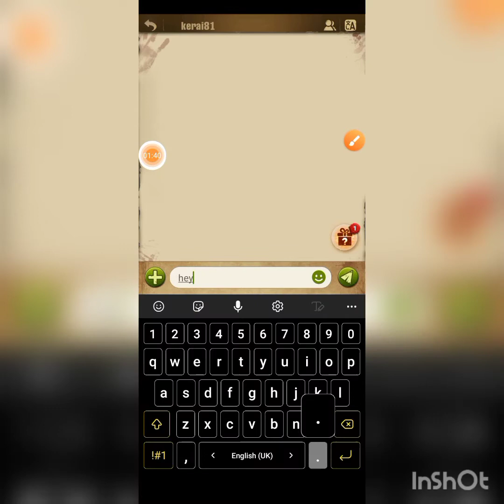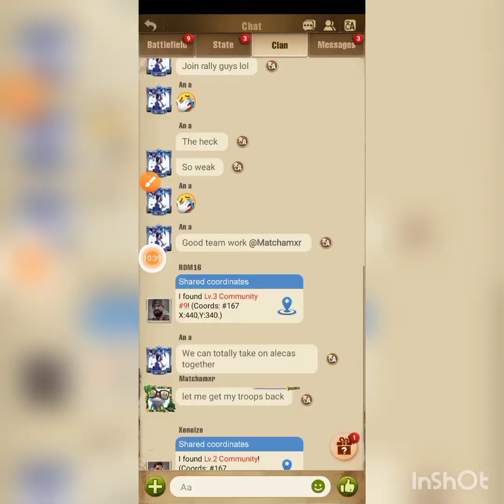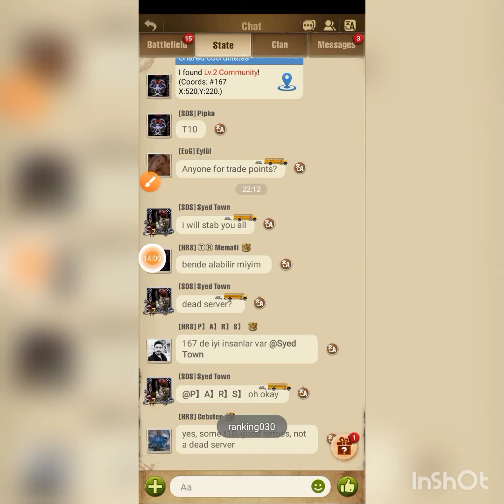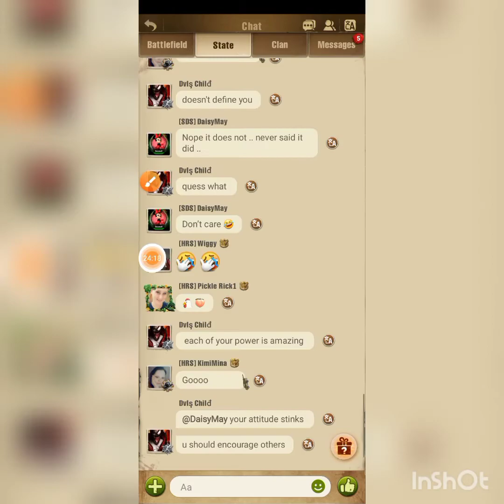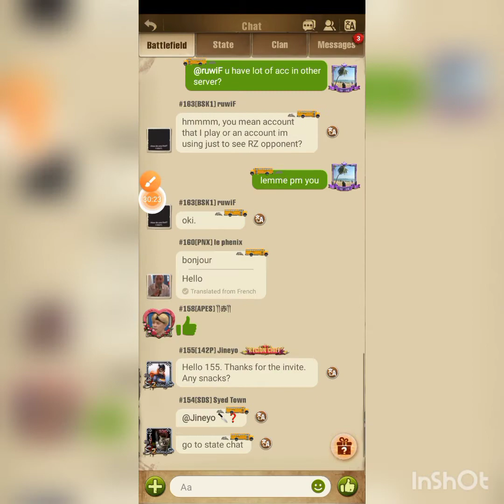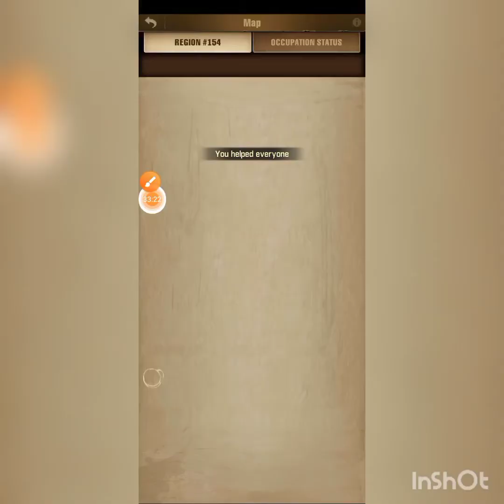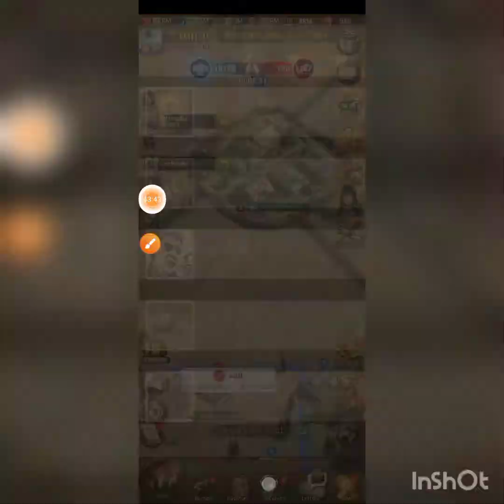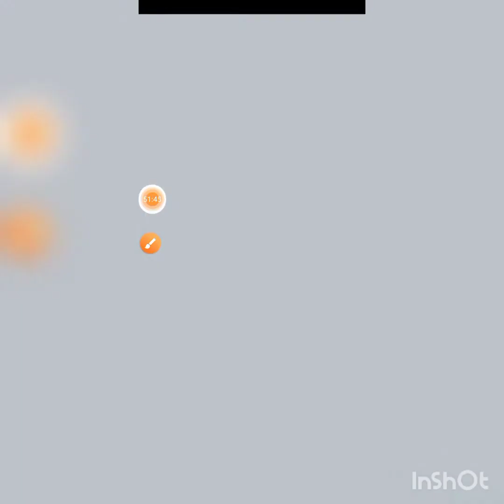TWDS : LWC 154 VS 167 (FIRST TIME GOT SCAM IN LWC)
I trade point with someone but.